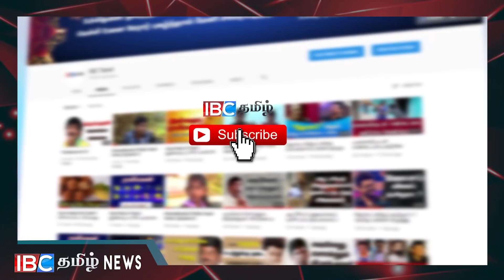என்னால் எதையும் செய்ய முடியாது !!! பிடிவாதமாக இருக்கும் மைத்திரி !!!